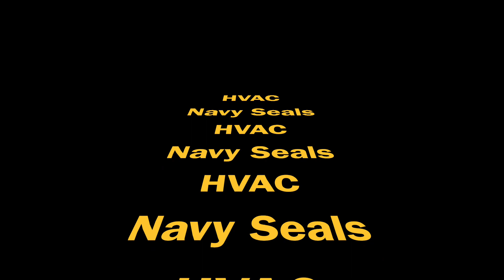Como cortar correctamente una lamina de metal con una tijera.How to properly cut a sheet metal. HVAC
Un abrazo!